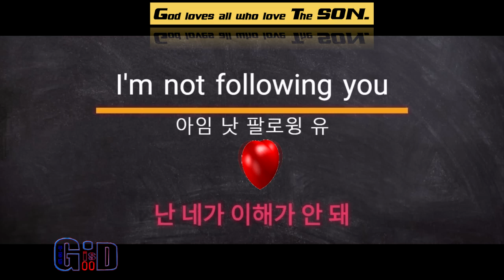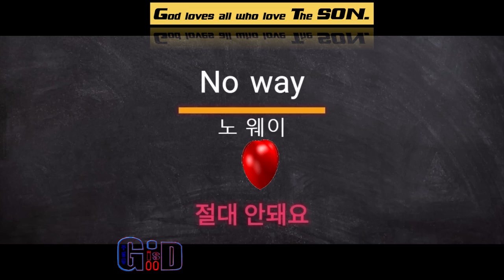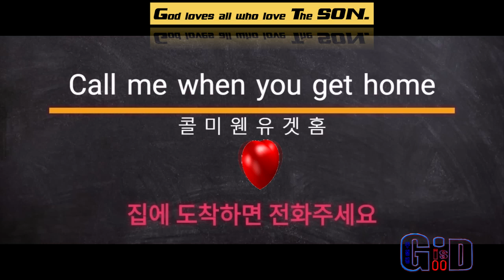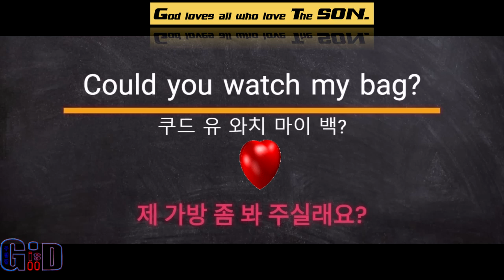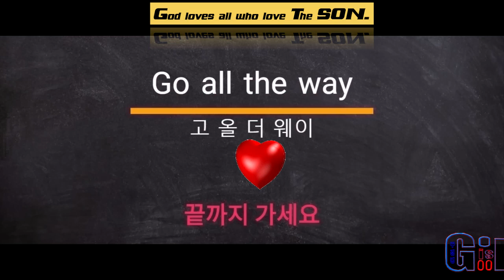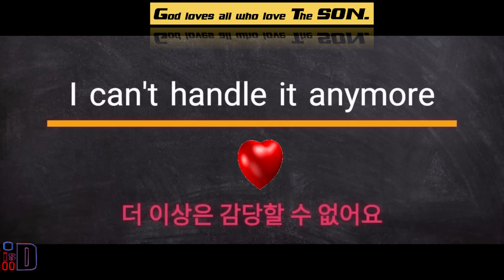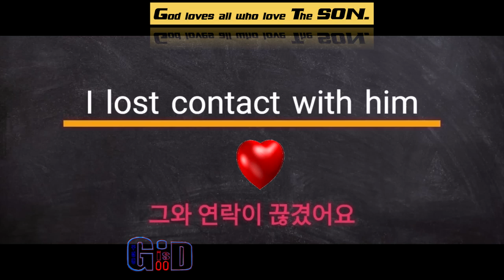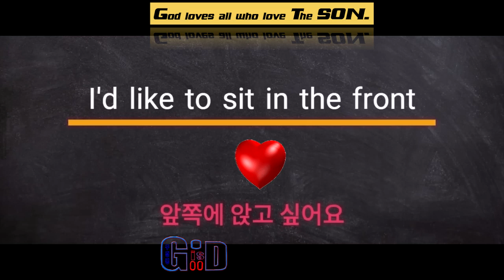I'm on it💙Dr Paul G Ku💖Varón De Dios💖구경평💖Rev Dr Th D💖